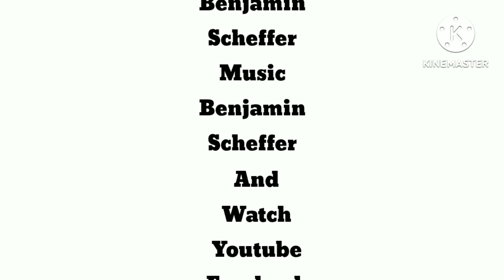Paint The Series S1 Ep.6 Dont Comy Needy